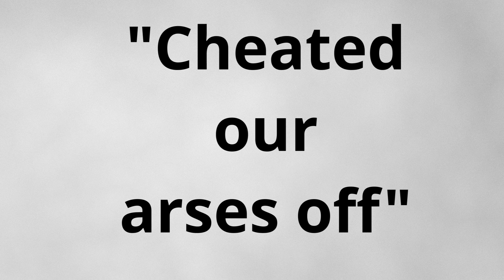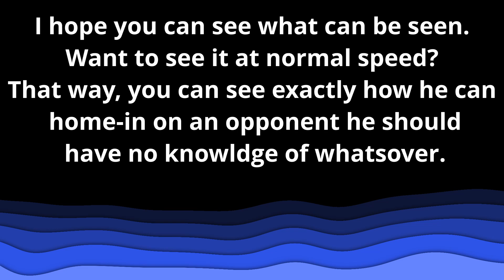Swagg Cheating in Warzone Record Game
FAZE Booya, Swagg to those that know this Warzone Cheater, boasts of an 84 kill record in Caldera. But he and Biffle cheated in a 0.8KD lobby while using wall hacks and aimbot.